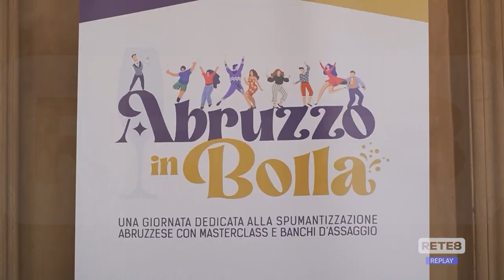"Abruzzo in Bolla" - La spumantizzazione punta in alto